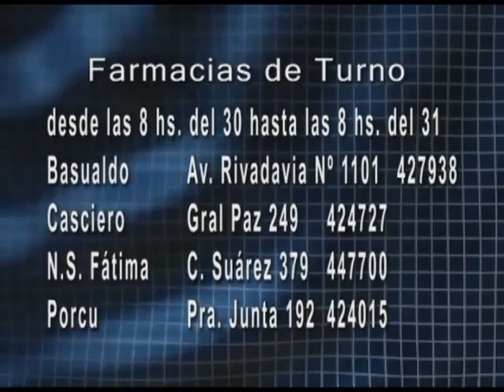Día de la donación de órganos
Dr. Fernando Maidana habla de las actividades realizadas en el hospital